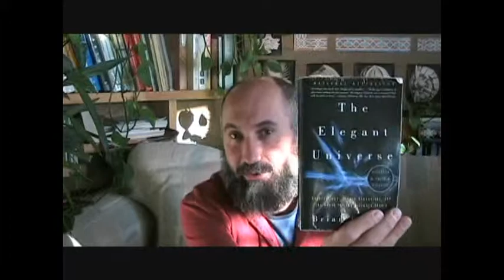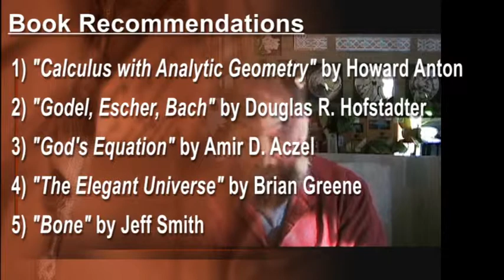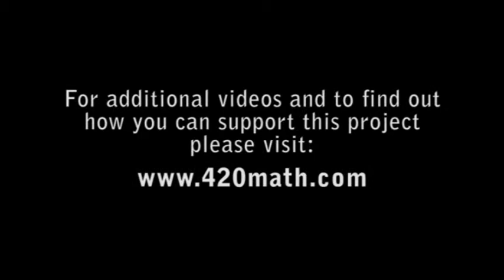420math: Book Recommendations, Part 2 of 2 (The Language of Mathematics #58)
Teaching mathematics and raising money for organizations that are working towards ending prohibition.

1) "Calculus with Analytic Geometry" by Howard Anton
2) "Gödel, Escher, Bach: An Eternal Golden Braid " by by Douglas R. Hofstadter
3) "God's Equation" by Amir D. Aczel
4) "The Elegant Universe" by Brian Greene
5) "Bone" by Jeff Smith

Peace,